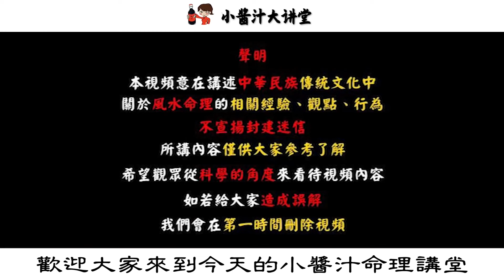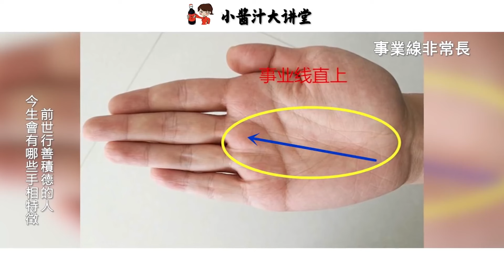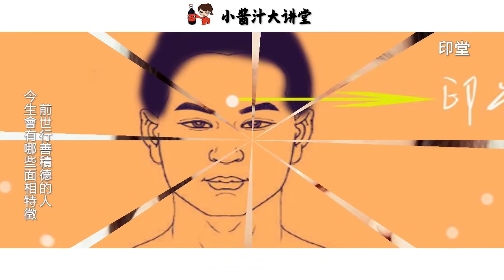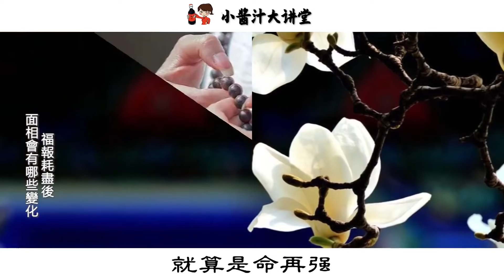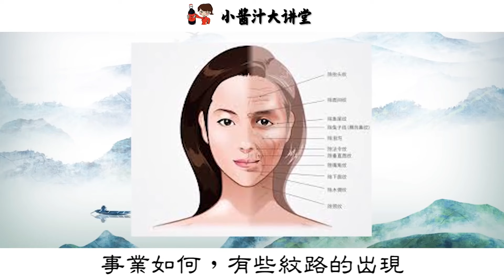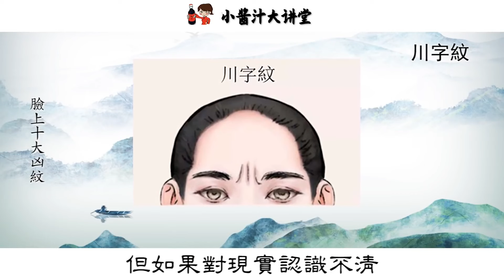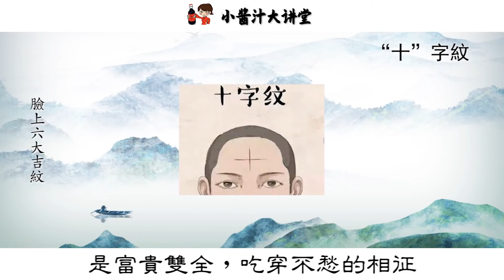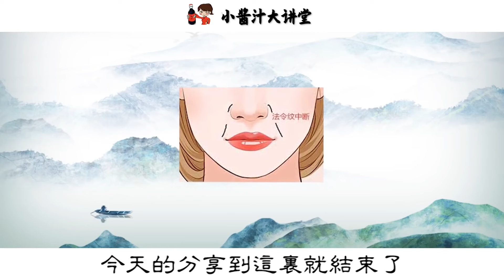趕緊看看！臉上出現這三個跡象，就是佛菩薩提醒你，不要再損福報了！